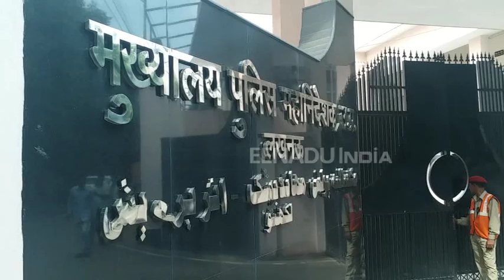अयोध्या में होने वाले आंदोलन के लिए हर तरह से तैयार है पुलिस : DGP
लखनऊ : राम मंदिर निर्माण के लिए अयोध्या में शुरू होने जा रहे आंदोलन को लेकर पुलिस ने सुरक्षा के पुख्ता इंतजाम हैं. आंदोलन को लेकर डीजीपी ने भरोसा दिलाया कि उत्तर प्रदेश पुलिस किसी भी अप्रिय स्थिति से हर मोर्चे पर निपटने के लिए तैयार है.